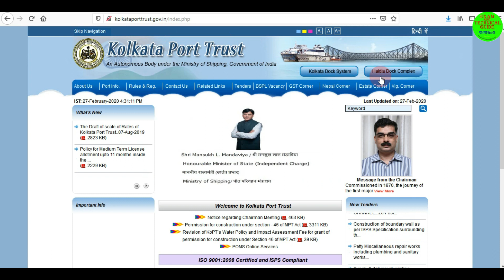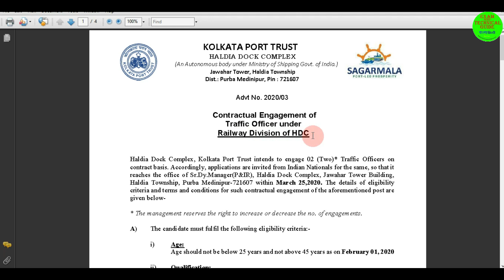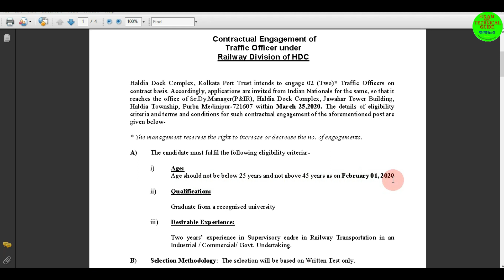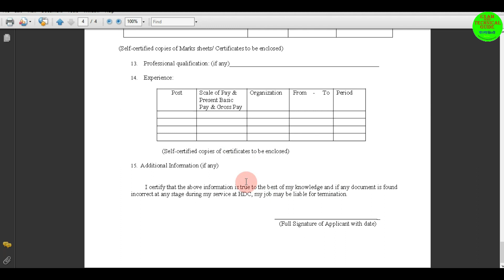কোলকাতায় ট্র্যাফিক অফিসার নিয়োগ । West Bengal Govt Job I Kolkata Port Trust Vacancy